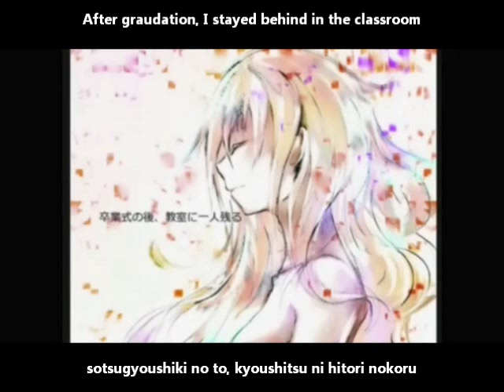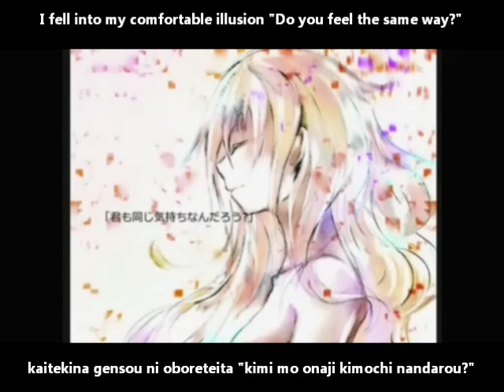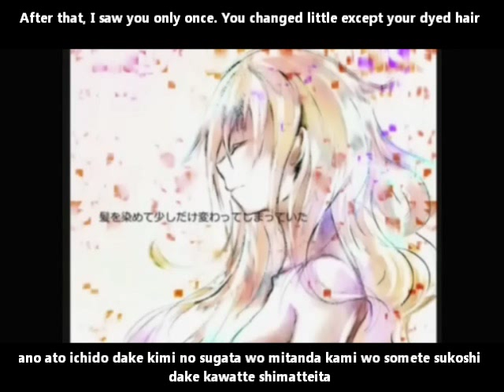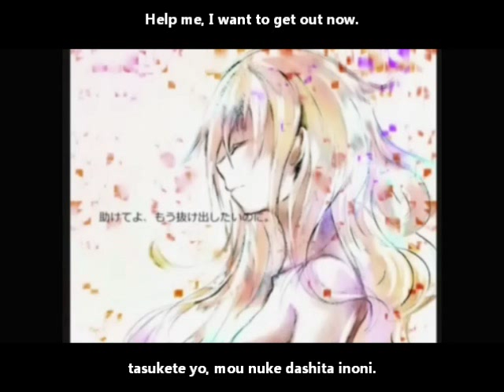【巡音ルカ】ボーイズドントクライ English and romaji subs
Couldn't someone like me be the main character?

Title:【巡音ルカ】ボーイズドントクライ Booizu Donto Kurai/Boys Don't Cry
Composer: fatmanP
Illustration: マクロ (Makuro)